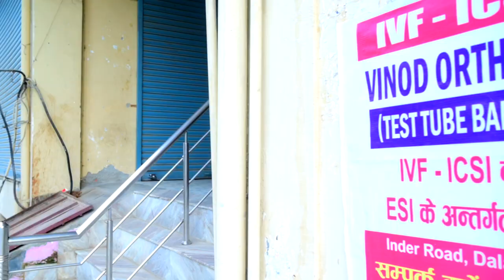patli kamar Teri yu matke Teri yu Matke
Artist- Sudhir Dhange & Manisha& Sanny& Sonu Nautiyal
Singer- Ruchin Tyagi
Camraman - Sunil Dhange& Foji Singh